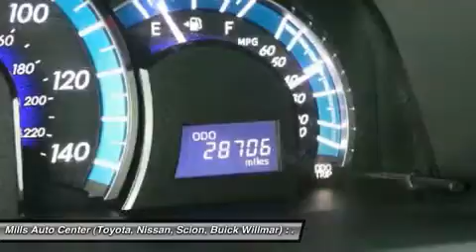2014 Toyota Camry Hybrid 4T160085A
2014 TOYOTA CAMRY HYBRID Willmar, MN
Stock# 4T160085A

2000 S. 1st Street

*This 2014 Toyota Camry Hybrid 4dr Sdn XLE (Natl) *Ltd Avail** will sell fast Tires Balanced, Oil Changed, and New Cabin Air Filter *Backup Camera* *Bluetooth* *Auto Climate Control* *Oil Changed *Multi-Zone Air Conditioning* *Tires Balanced *Save money at the pump knowing this Camry Hybrid gets 38.0 MPG!* *This Camry Hybrid has a very popular Super White exterior color with a Gray interior that looks fantastic!* *Please let us help you with Finding the ideal New, Used, or Certified vehicle.